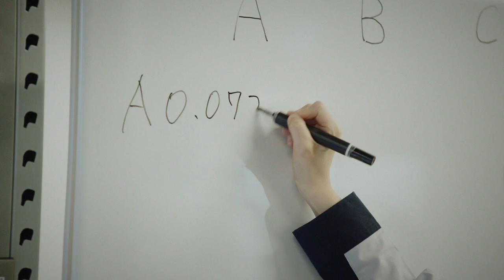Nitto DNA ver.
Creating the next wonders for the world.
In this movie, we present Nitto employees’ enthusiastic attitudes and their spirits to create values for customers and future society by Nitto Innovation.
Please feel our employees’ spirits and the potentials toward the sustainable society that Nitto pursue to realize.